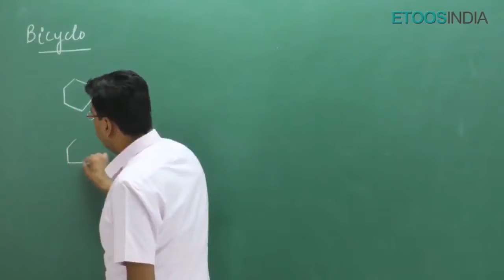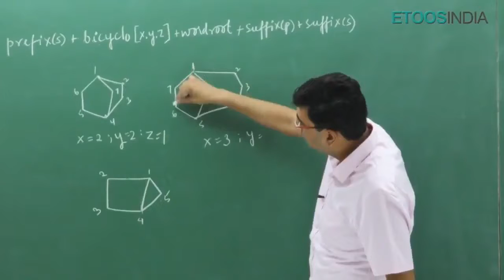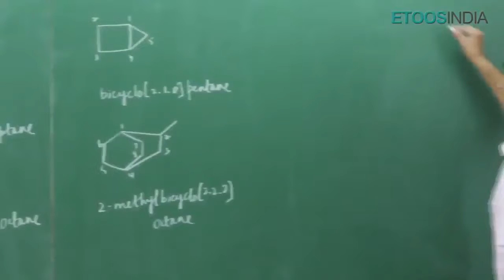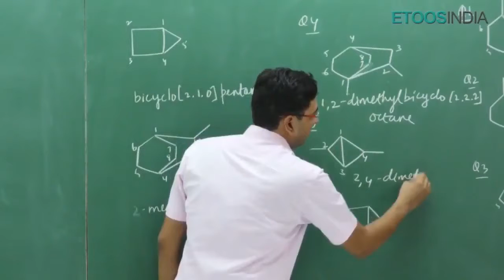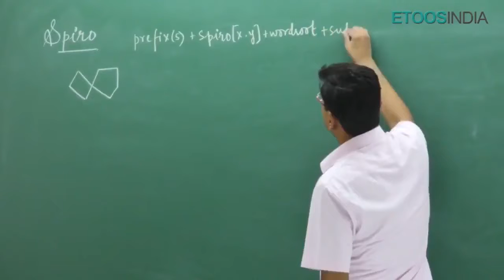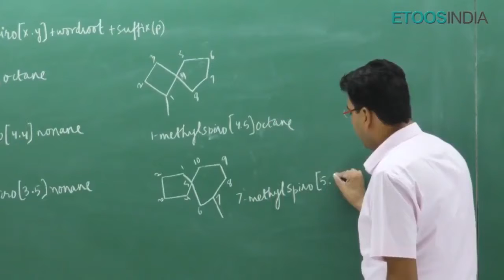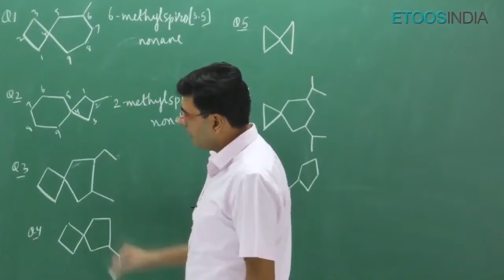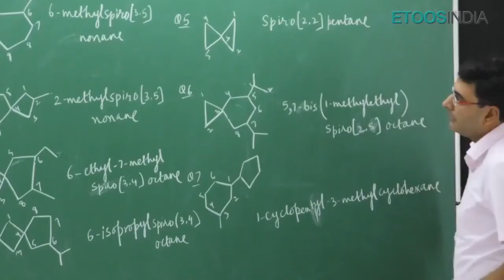Organic Chemistry | IUPAC Nomenclature | Video lecture | By Prof. NJ Sir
Organic Chemistry | IUPAC Nomenclature | Video lecture | By Prof. NJ Sir. BuyTestSeries covers more than 500 competitive exams with over 600 brands in education associated with us.